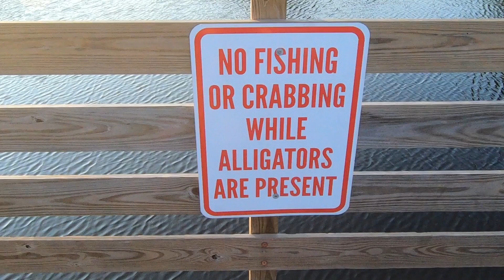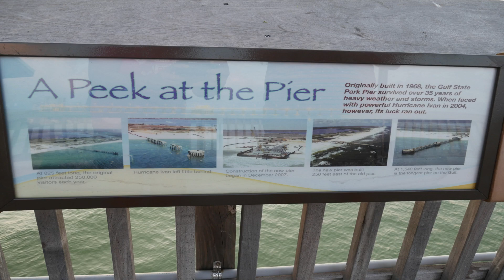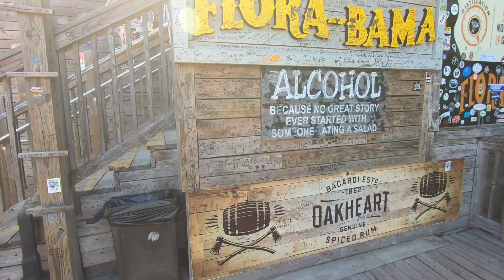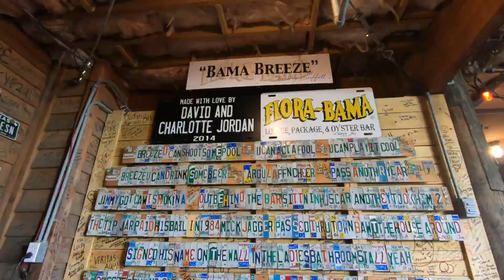Alabama Gulf Coast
Sights of the Alabama Gulf Coast